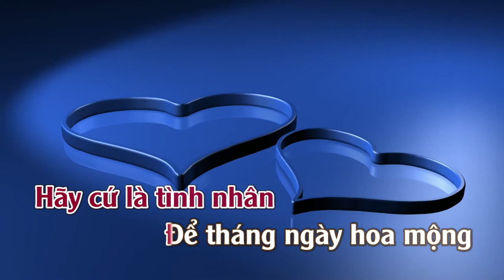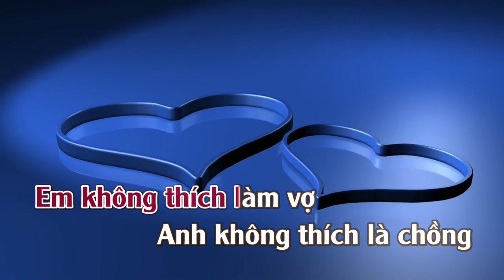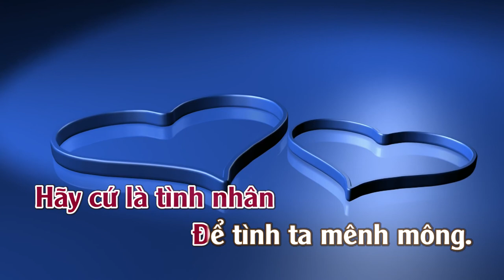Hãy Cứ Là Tình Nhân | Karaoke | Tone | Nữ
Hãy Cứ Là Tình Nhân
Tác giả: Tú Minh

Để mong mỏi đợi chờ
Để chiều chuộng nâng niu
Và sợ điều tan vỡ

Để tháng ngày hoa mộng
Để hẹn hò yêu đương
Và khắc khoải chờ nhau

Hãy tìm em tìm em
Rồi nhìn em nhìn em
Và nắm tay nắm tay
Cho hồn em ngất ngây

Chỉ cần anh nhìn em
Là tim em rã rời
Chỉ cần anh nắm tay
Là hồn em đắm say

Em không thích làm vợ
Không thích anh là chồng
Chỉ muốn yêu muốn nhớ
Tìm nhau ở trong mơ

Ðừng là vợ là chồng
Rồi nhìn nhau chán ngán
Để tình ta mênh mông.